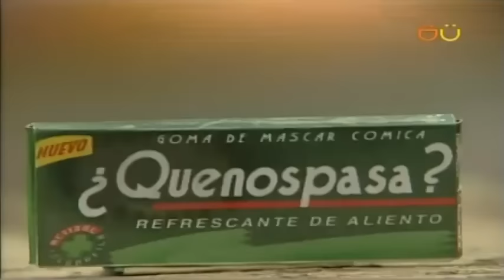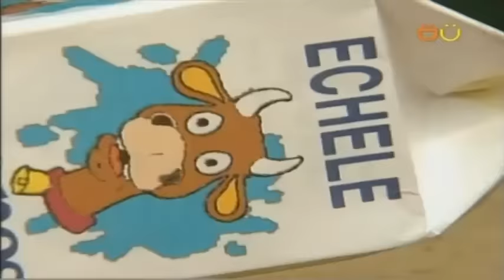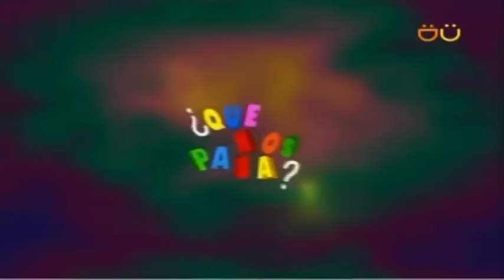4/8 Que nos Pasa, con Hector Suarez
Que nos Pasa, con Hector Suarez